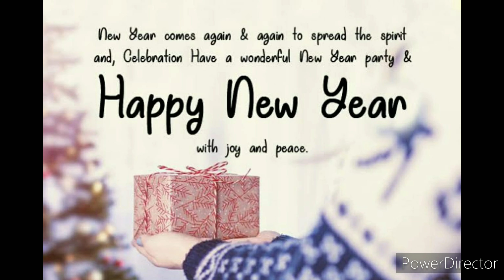Happy New Year 2021! Special Wishes from Googool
नववर्ष की आपको, आपके पूरे परिवार  व प्रियजनों को मेरी एवं मेरे परिवार की तरफ से बहुत-बहुत शुभकामनाएं।
ये नववर्ष आपके जीवन में ढेर सारी खुशियाँ, सुख शांति, धन-धान्य, यश-कीर्ती, आरोग्य एवं समृद्धि लाये इसी कामना के साथ
नववर्ष की हार्दिक शुभकामनाएँ
This YouTube channel is dedicated to my small heart Googool, we appreciate you to support, to watch and to subscribe my YouTube channel.Heartly Thanks to like my video and to increase my watch time in this technical world.
Audio of this video - Hindi ( हिन्दी )
With Regards
Googool Care Team